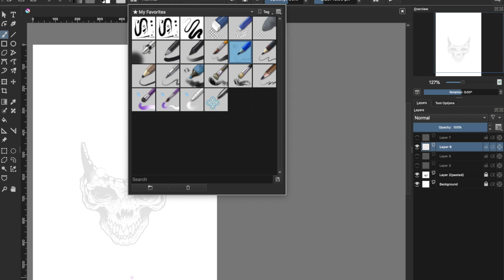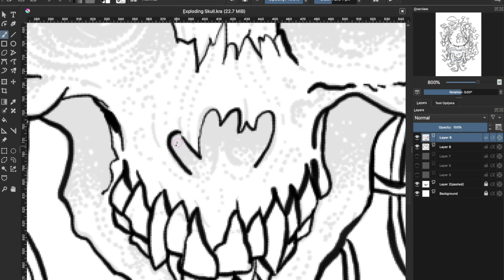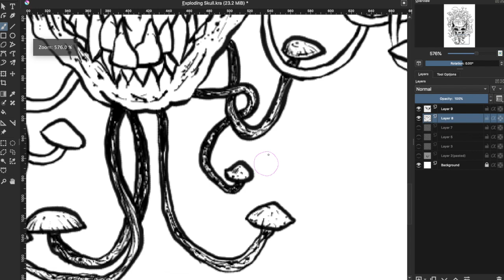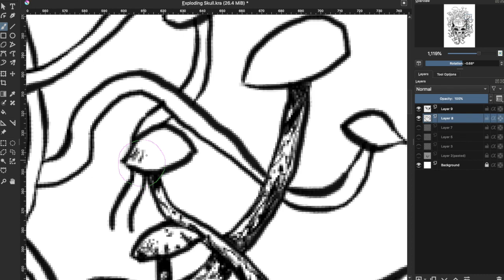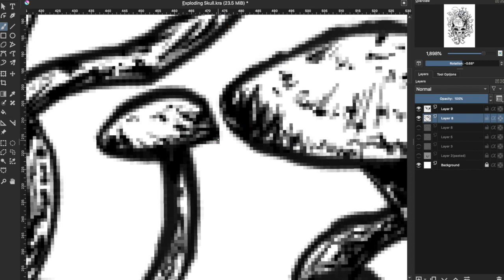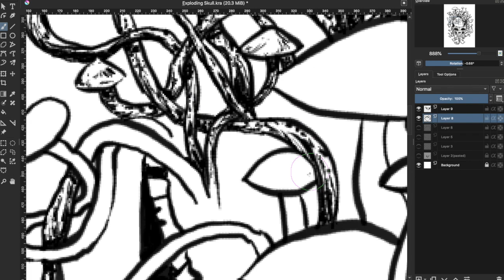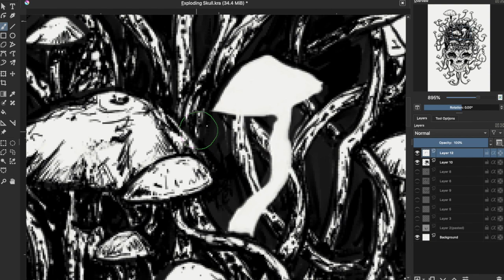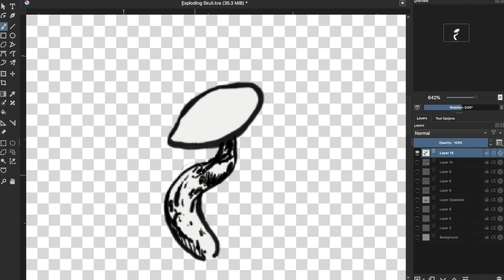Exploding Skull Collaboration with Richey Beckett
This video documents my drawing process for the Exploding Skull Project. This time lapse encompasses 5 hours of drawing time using Krita digital painting program and a Wacom Intuos tablet.

About a week ago, prominent poster artist Richey Beckett released a skull drawing to the public, spurring people to take a creative challenge and engender inspiration and community during this time of social distancing.

If you would like to participate head over to Richey Beckett's Instagram: @richeybeckett . Don't forget to use explodingskulls. He is collecting and posting each submission to his stories on Instagram.

Chris